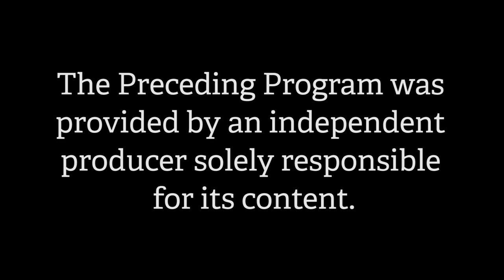Speaking with the Senator - Introduction To Critical Race Theory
This week Senator Avard talks with Daniel L. Richards, a concerned parent with  two students in the  elementary grades of the Hanover, NH school system.  Mr. Richards expresses his concern regarding the "Critical Race Theory" which is being introduced into our school systems. He states that this theory is teaching white and anti-racist activism and discusses the difference between the terms equality and equity.

Senate Avard has introduced a Senate bill to restrict this training in our schools.